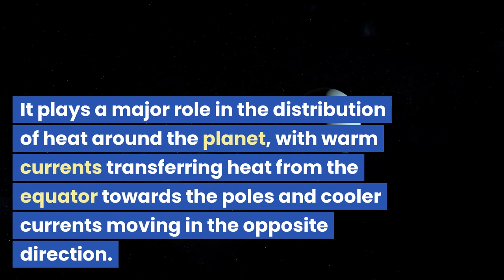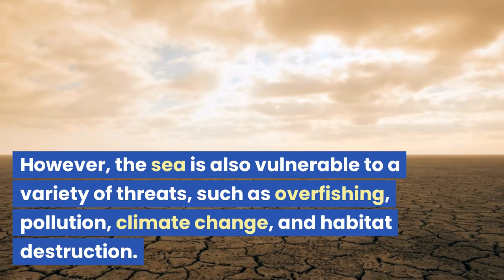what is the sea - Steven Kelly